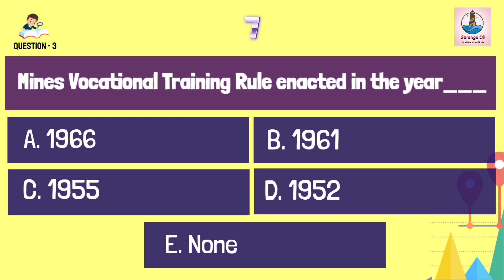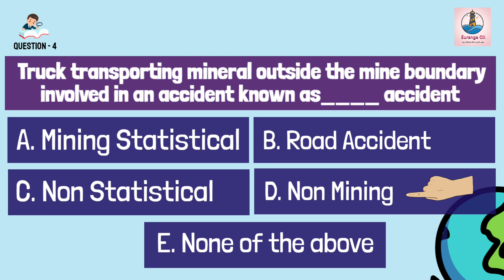MCQ series in Mining | Mines Legislation | Suranga Oli